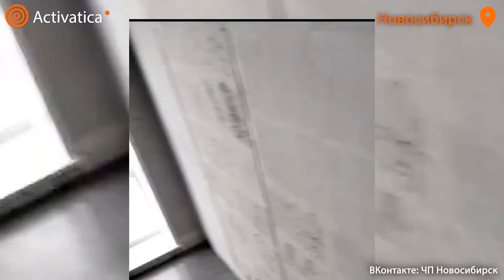🟠Вахтовики застряли на Дальнем Востоке без зарплат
Сотрудники новосибирской компании ООО «ТЕХВЭБ», работавшие вахтовым методом на мысе Манорский и в поселке Эльга Хабаровского края, записали видеообращение из-за невыплаты зарплат и невозможности вернуться домой. ООО «ТЕХВЭБ» работает с 2019 года и занимается строительно-монтажными и горно-капитальными работами на горнодобывающих предприятиях, на сайте указана численность сотрудников, 860 человек, и 225 единиц техники.

По словам работников, они не получили зарплату за два месяца, а добираться домой им предложили за свой счет. Каждому работнику компания задолжала от 300 тыс. до 500 тыс. рублей. Также вахтовики пожаловались на ужасные условия проживания, в том числе отсутствие воды и возможности помыться, и нехватку запчастей для техники.

Рабочие позвонили в МЧС и прокуратуру. После этого руководство пообещало вывезти их с Дальнего Востока на вертолете, но сотрудники отказались, опасаясь, что в случае, если они улетят на вертолете «ТЕХВЭБа», их обвинят в ложном вызове спасателей. Они потребовали от начальника расписку, что он готов оплатить борт МЧС, который за ними прилетит.

В Новосибирске работники, которые пришли в офис компании написать заявление на увольнение, обнаружили, что там сидит всего один сотрудник, который ничего не знает, а все компьютеры упакованы в коробки.

Скриншот: ЧП Новосибирск